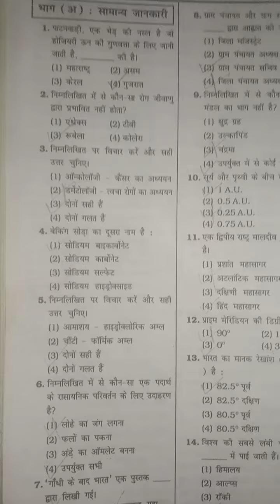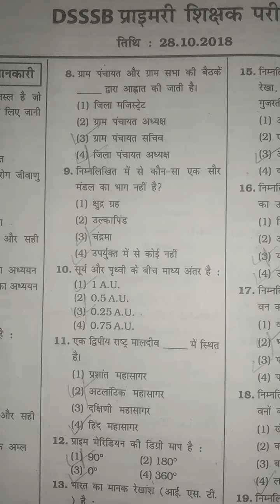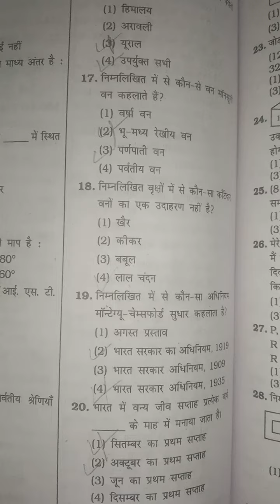KIRAN BOOK DSSSB PRACTICE SET - 26 (GK)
Thanku so much for watching this video Guys ♥️